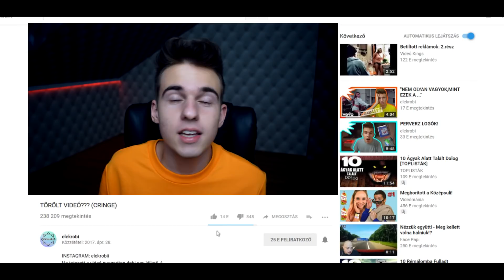ÉLŐ ADÁSBAN TÖRTÉNT BAKIK!